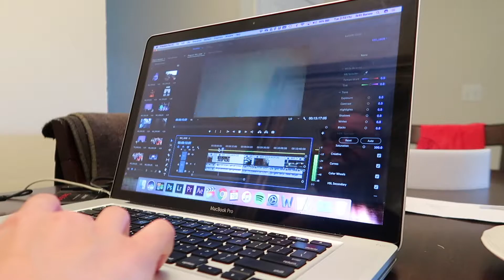FIRST TATTOO EXPERIENCE & JAYWALKING STORY | Britt Ever After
↓↓ click to show more ↓↓
Whaaaat?! I experienced something NEW! Tattoos are interesting and I've never gotten one before. This is my first experience with a tattoo,  and my boyfriend had an interesting story about jaywalking and it gets intense.

Some of My Favorite Youtubers are: Aspyn Ovard, Aspyn and Parker,  CTFxC, Charles Trippy, Alex Jayne, Alex Wassabi, Wassabi Productions, Bethany Mota, Alisha Marie, MissRemiAshten, Charis Lincoln, Charismastar, Monica Church, hairodynamic, Thomas Sanders, Eva Gutowski, Britt Renee